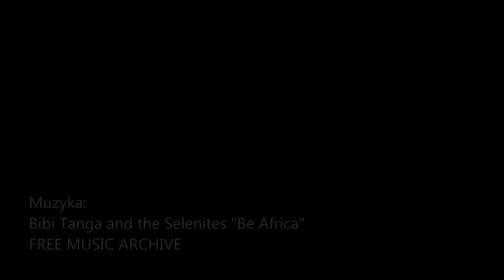BAMBO halo echo 2016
Film Tamary Pietrzyk z Pracowni Artystyczno-Edukacyjnej ODT "ŚWIATOWID". Laureat V Międzynarodowego Przeglądu Filmów Animowanych Autorstwa Dzieci "halo echo" 2016.